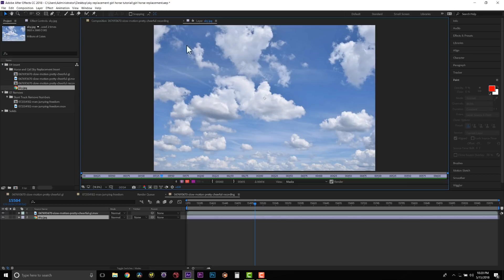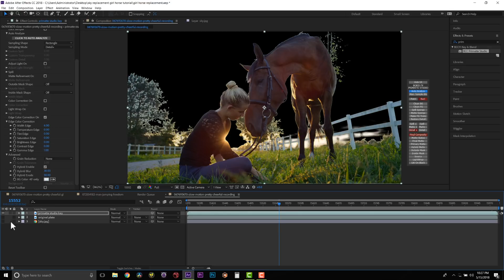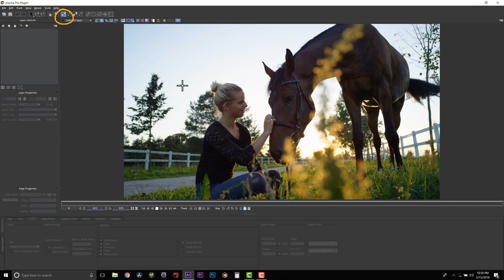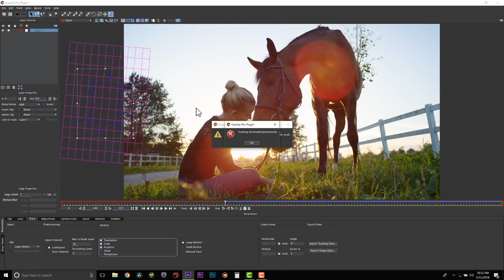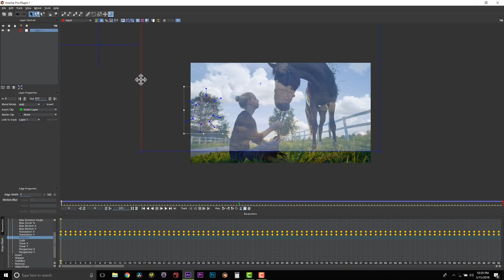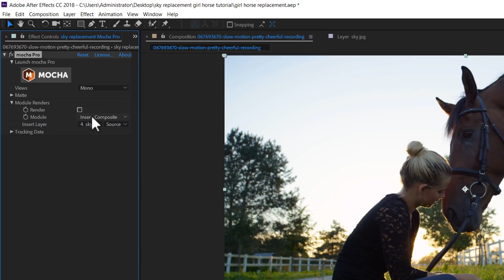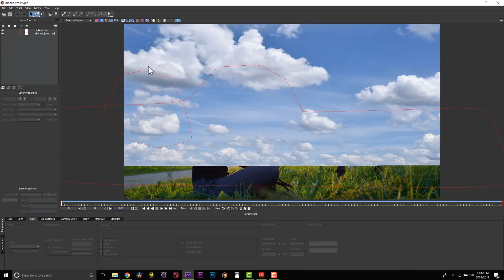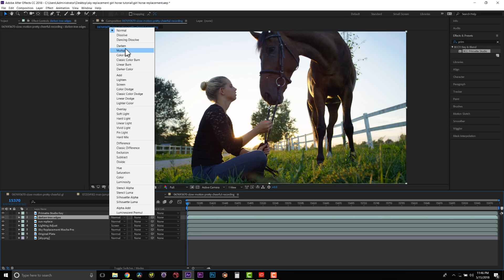Sky Replacement Tutorial with Mocha + Primatte Studio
In this useful After Effects project tutorial, Mary Poplin from Boris FX uses the Boris Continuum Primatte Studio keyer to remove the background and the Mocha Pro plug-in to track and replace the background with a new sky.

Covering Keying, Planar Tracking, Insert Module and 3D Offset plus advanced compositing techniques to make the shot more realistic.

Both Boris Continuum and Mocha Pro are available as plug-ins for Adobe, Avid and OFX hosts such as Nuke, Fusion, Vegas Pro and more.

Stock footage courtesy of Pond5.

To learn more about Continuum or Mocha Pro, please visit us